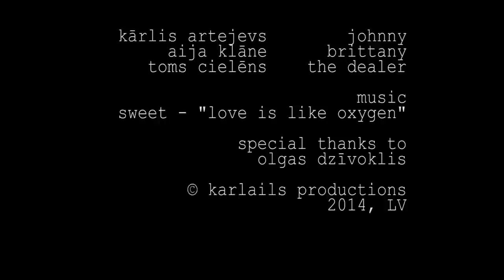Euphoria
Written, directed, cinematography by Kārlis Strautiņš
Starring: Kārlis Artejevs, Aija Klāne, Toms Cielēns

2014